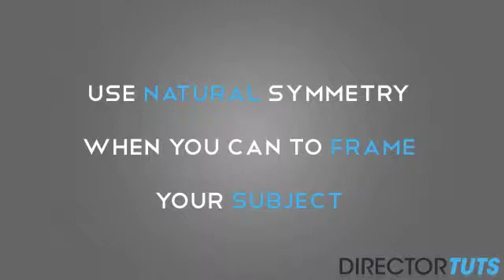Symmetry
Shooting Symmetrical